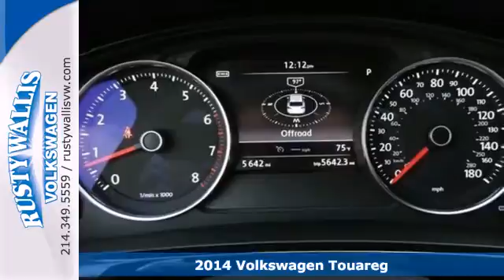2014 Volkswagen Touareg Dallas TX Garland, TX V140001 SOLD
Year: 2014
Make: Volkswagen
Model: Touareg
Trim: R-Line
Engine: 6 Cyl. 3.6 L
Transmission: Automatic
Color: Cool Silver Metallic
Interior: Black Anthracite
Stock #: V140001
All Wheel Drive! Nav! This 2014 Touareg is for Volkswagen nuts looking high and low for that perfect SUV. It will save you money by keeping you on the road and out of the mechanic's garage. Come talk to us for the best deal.

Address:
12635 LBJ Freeway